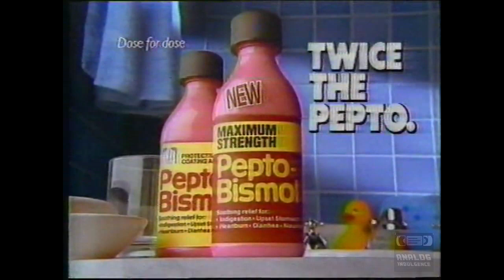Fox - Television Commercial Block (1988) WZDX 54 Huntsville Alabama - 12